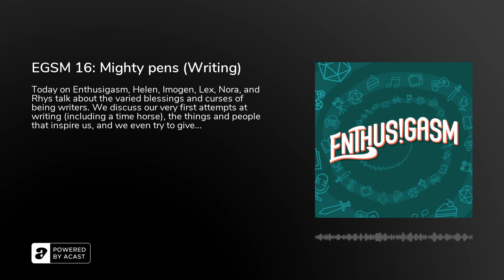EGSM 16: Mighty pens (Writing)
Today on Enthusigasm, Helen, Imogen, Lex, Nora, and Rhys talk about the varied blessings and curses of being writers. We discuss our very first attempts at writing (including a time horse), the things and people that inspire us, and we even try to give some useful advice.The Deca Tapes warnings:Brief beep&nbsp;Discussions of: anxiety&nbsp;Mentions of: death &amp; murder, guns, COVID-19 pandemic, disease, alcohol&nbsp;Thank you to all our Patrons for your continued support. and hosted by Helen GouldFeaturing Helen Gould,&nbsp;Imogen Harris, Lex Notebloom, Nora Unkel and Rhys TiradoEdited by Marisa Ewing &amp; Jeffrey Nils GardnerProduced by Lowri Ann DaviesExecutive Producer: Alexander J. Newall and April SumnerMusic by Samuel D.F. JonesArt by Anika KhanCheck out our merchandise available our community:WEBSITE: rustyquill.comFACEBOOK  is a podcast distributed by Rusty Quill Ltd. and licensed under a Creative Commons Attribution Non-Commercial Share alike 4.0 International Licence.